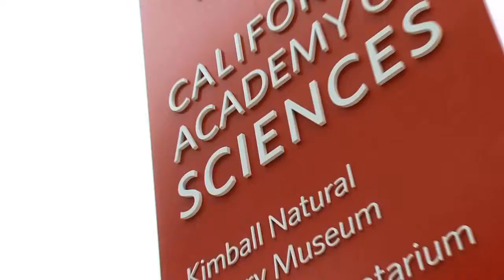Wendy Benchley Video Greeting State Farm River Symposium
Video welcome and background from Wendy Benchley